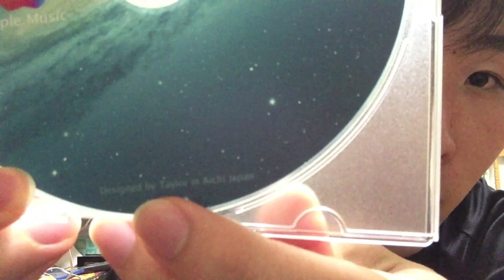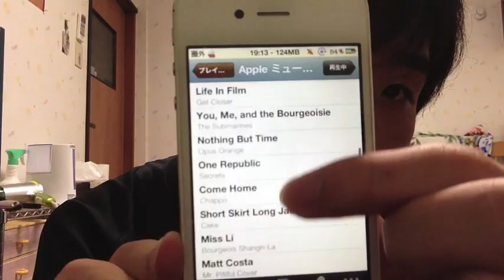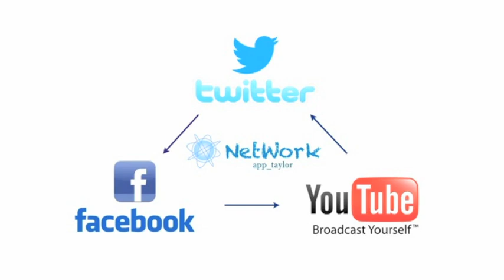その② テイラー 1回目記念！ プレゼントあり？！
初めての自撮り配信です！
　なんとプレゼント企画がある！？
すべては内容で...

その２...